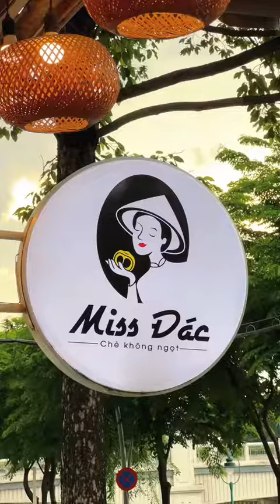Đầu bếp Năm Xạo đại náo Miss Đác